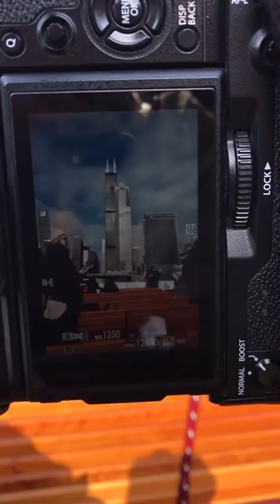Chicago Architecture Tour from my Instagram live feed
Here is my Instagram live video for the Chicago Architecture Tour :) For those of you who missed the live, you can check out this video.